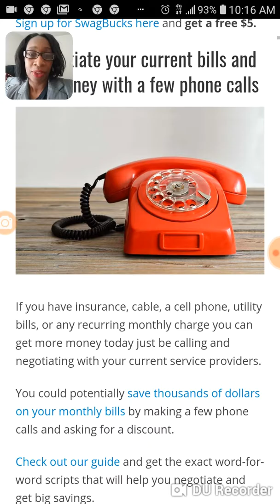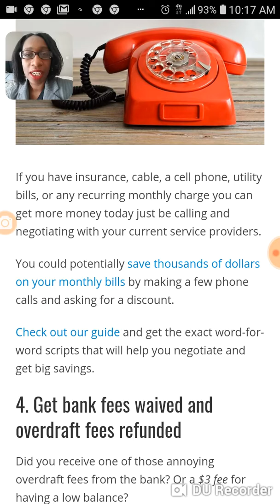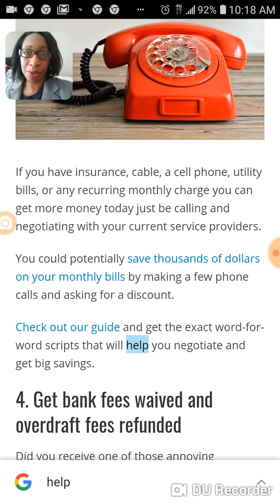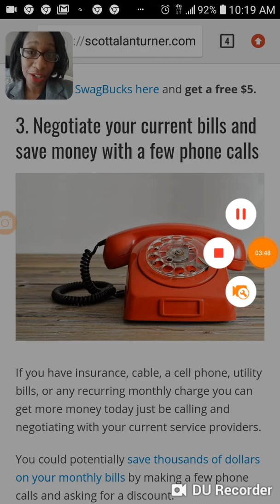Day 3: 30 Day Quick Money Challenge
Working on suggestion 3 Negotiate current bills from the article on 112 legitimate ways to make quick cash.

Potential earnings: $0
Potential savings: $39-$139s
Actual savings: $39
Challenge goal: Earn $50s in 30 days